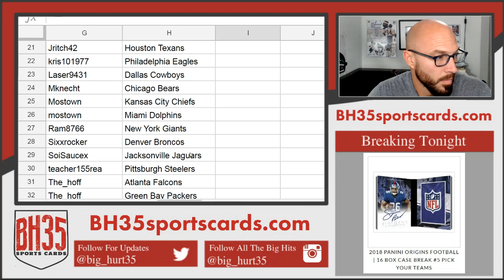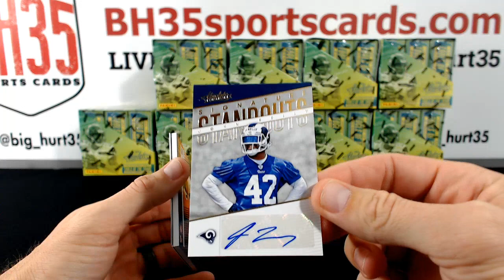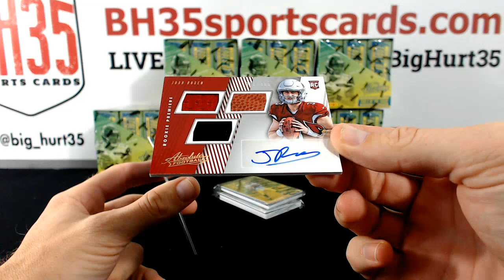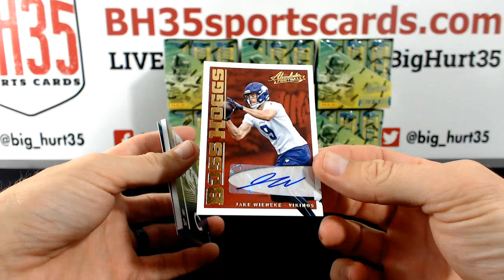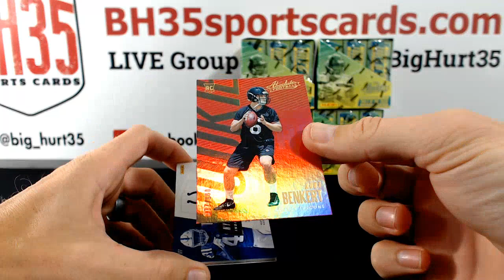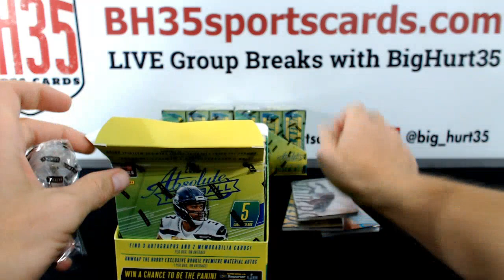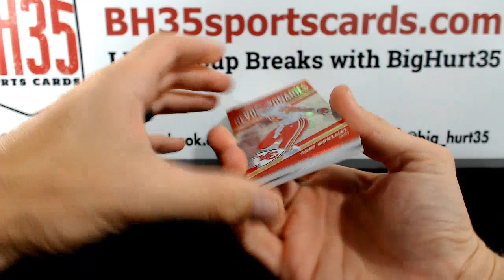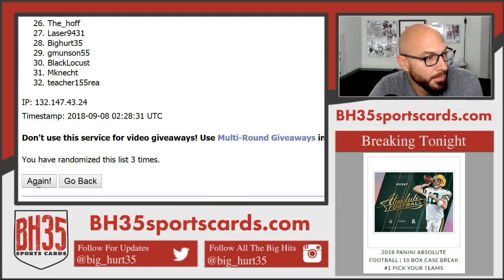2018 Panini Absolute Football | 10 Box Case Break #1 Pick Your Teams